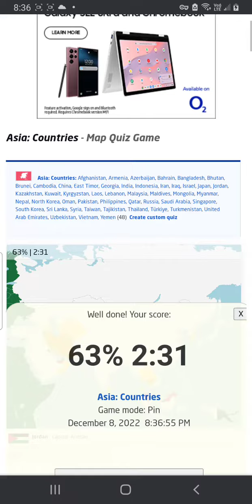me trying the geoguessr asia challenge